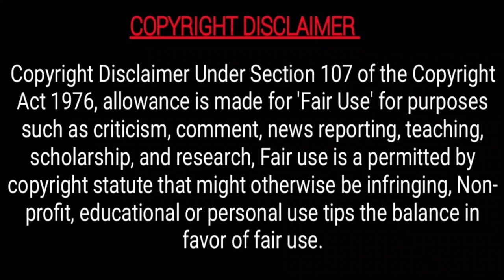Terrible ANACONDA 2024 Movie Review 😱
DOWNLOAD MOVIE WITHE ONE CLICK FREE

Hi Everyone
In case of copyright issues.To contact for copy right issues And If you would like to remove any movie clips i have used in this video, send a email to and your clips will be removed immediately. We have invested lot of time and effort to raise this channel. I am happy to give the revenue to you.

vidIQ
full sinhala review
vidIQ
sinhala movie explain
vidIQ
best sinhala movies
vidIQ
bakamoonalk
vidIQ
review movie in sinhala
vidIQ
anaconda 2024
vidIQ
anaconda 2024 full movie
vidIQ
anaconda 2024 chinese
vidIQ
film anaconda complet en français 2024
vidIQ
sinhala review
vidIQ
Movie explain in sinhala
vidIQ
new film sinhala explain
vidIQ
sinhala movie review
vidIQ
365 days
vidIQ
The Next 365 Days
vidIQ
vidIQ
take care